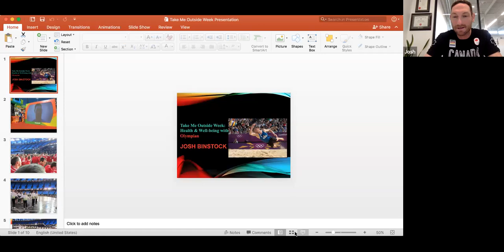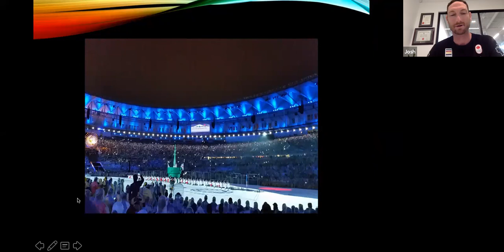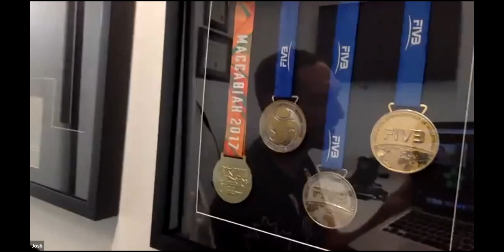Live Physical Activity with PHE Canada and Olympic Athlete Joshua Binstock - Take Me Outside Week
Watch Olympic Athlete Josh Binstock take viewers through the importance of physical literacy and it’s impacts on our emotional well-being. Josh also demonstrates a fun physical activity for all ages!